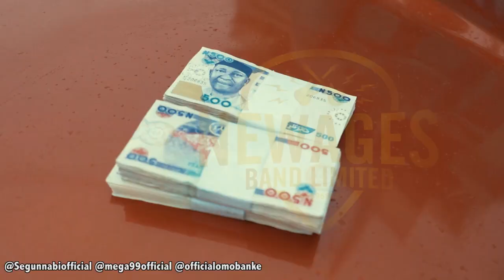Gobe featuring Omo Banke, Mega 99, & Segun Nabi